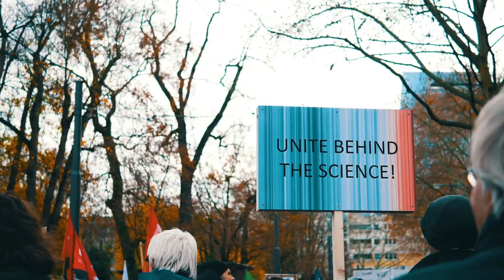What would happen if all fish disappeared?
The Ripple Effect: Imagining a World Without Fish

Dive into a world where the oceans' vibrant inhabitants, the fish, suddenly vanish. Join us on an eye-opening exploration of the far-reaching consequences and ecological shifts that would occur if fish were to disappear from our planet's waters.

🐠 Ecosystem Collapse: Explore the domino effect on marine ecosystems as fish, crucial components of food chains, vanish. Witness the impact on predators, prey, and the delicate balance that sustains life beneath the waves.

🌊 Oceanic Chaos: Delve into the disruption of oceanic dynamics as fish no longer play their roles in nutrient cycling and maintaining healthy aquatic environments. Uncover the potential for algal blooms, dead zones, and coral reef degradation.

🚤 Human Livelihoods: Examine the ramifications for coastal communities and economies heavily dependent on fishing. Discover the ripple effect on jobs, food security, and cultural traditions that revolve around the fishing industry.

🦈 Apex Predator Dilemma: Explore the unchecked proliferation of certain marine species, including apex predators, in the absence of their fish prey. Witness the unforeseen consequences for marine life and coastal ecosystems.

🌏 Global Impact: Reflect on the far-reaching effects on terrestrial ecosystems and the interconnectedness of life on Earth. Investigate the potential repercussions for land animals and the delicate equilibrium between land and sea.